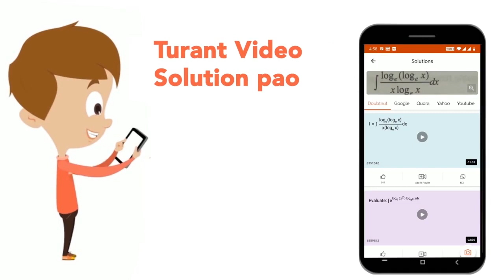Solution of diff. eqn. (dy)/(dx) +x sin 2y = x^(3) cos^(2)y is …………. | CLASS 12 | DIFFERENTIAL E...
Solution of diff. eqn. (dy)/(dx) +x sin 2y = x^(3) cos^(2)y is ….
Class: 12
Subject: MATHS
Chapter: DIFFERENTIAL EQUATIONS
Board:IIT JEE

👉 Have Any Query? Ask Us.